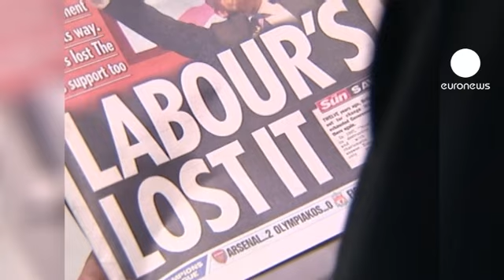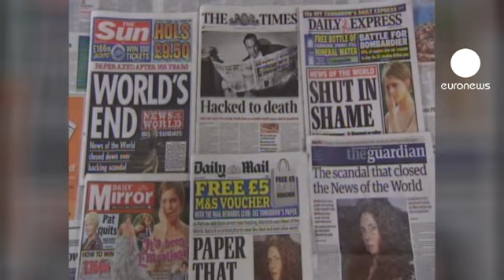Gordon Brown accusa Murdoch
Gordon Brown contro Rupert Murdoch. L'ex premier britannico accusa il gruppo News International di aver usato contro di lui metodi definiti 'ripugnanti' e conoscenze criminose per ottenere informazioni personali spiandolo per dieci anni, mentre era alla guida del governo ma anche quando era Cancelliere dello Scacchiere.

I giornali sarebbero riusciti ad accedere ai dati